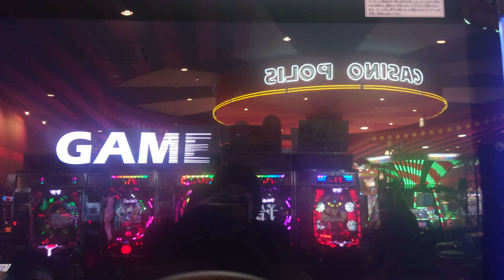遠征だろ‼️赤城